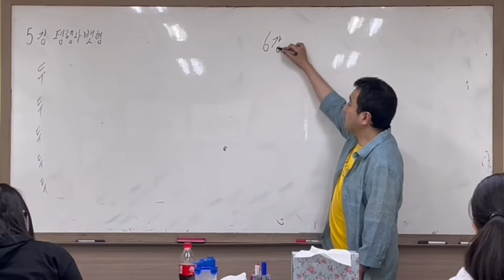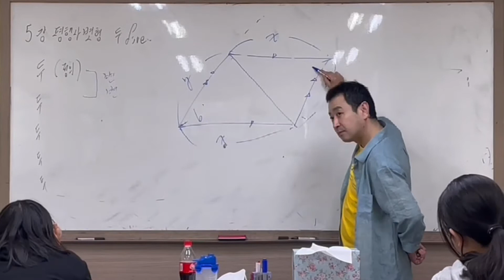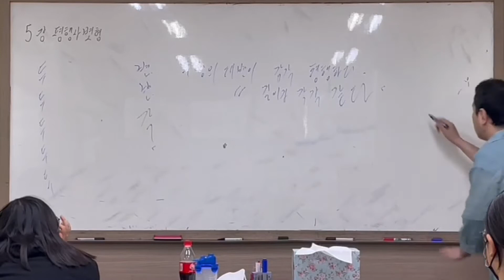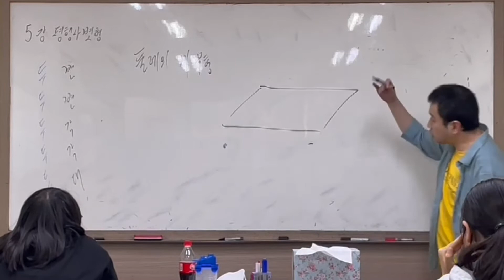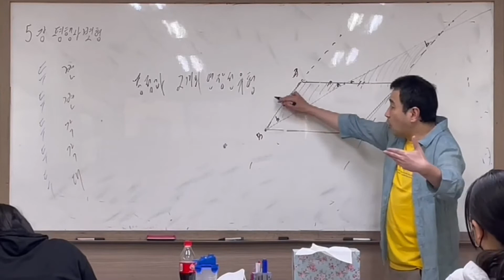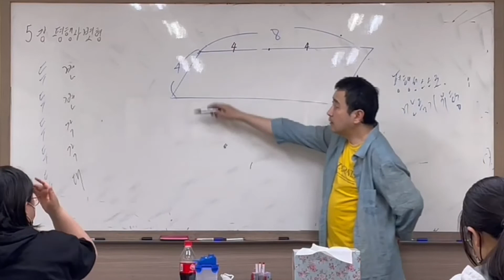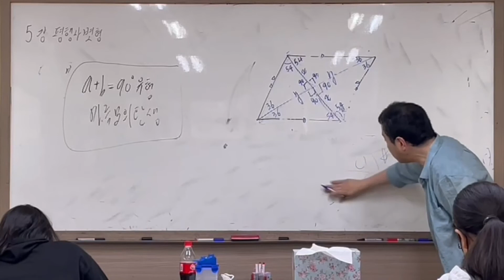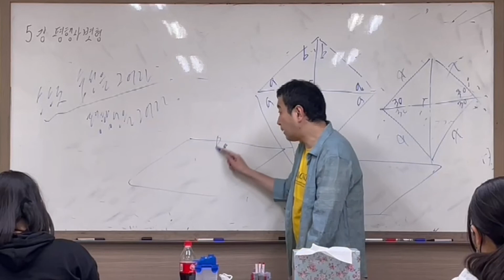중2수학 2-2학기 5강 평행사변형과 두 파이브 두두두두두^^ -수학쌤 러프케이-